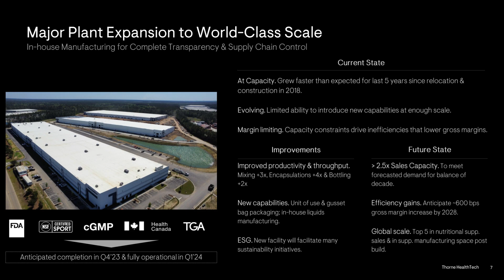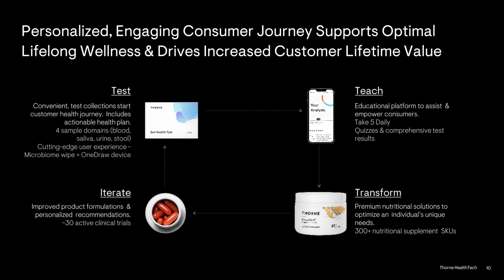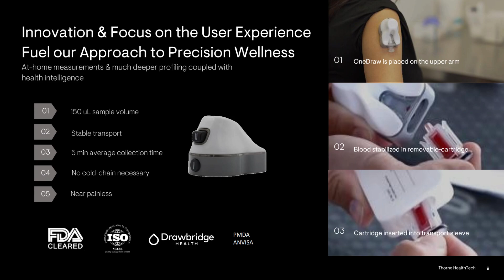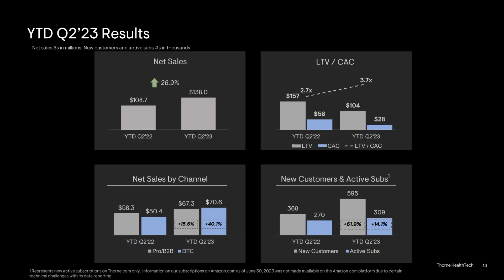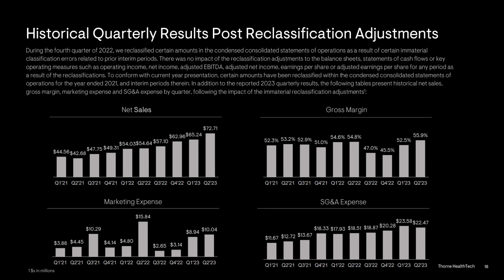THORNE Acquired by L Catterton for $680 Million | THORNE & Future of Healthcare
It has been just over two years since I last created a piece of content focused on Thorne Healthtech, so it’s probably long overdue for an update…especially considering something big just happened! Outside of that August 2021 IPO deep analysis on Thorne Healthtech the only other YouTube mention of the company was in this year’s annual outlandish supplement industry event prediction content. But if you read the headlines (and remember that prediction), you know that I was mostly correct. Thorne Healthtech was in fact undervalued by the public markets and I was correct that Thorne Healthtech would be acquired in 2023…but I was wrong about the buyer. On August 28, 2023, Thorne Healthtech announced that it entered into a definitive agreement under which L Catterton would acquire all outstanding shares of common stock of Thorne for $10.20 per share in cash. The transaction value of approximately $680 million represents a 94% premium to the unaffected closing share price. Now…shareholders will still need to approve, but Thorne's independent Special Committee and Board of Directors have each unanimously approved the agreement. There’s the press release details, but you guys know just sticking to that basic information isn’t my style. For this content, I want to get into the following items: why is the private equity firm acquiring Thorne…along with an update on the last two years of operational performance, and then what could the future look like together. Overall, I believe L Catterton is a great partner to fuel Thorne's long-term growth aspirations of being a major player within the next era of health…one that will certainly be data-driven and wellness-centric with a guiding focus on preventive care that extends the healthspan of each individual.